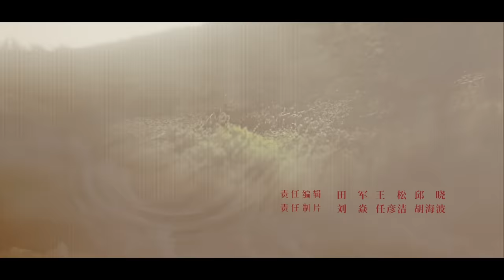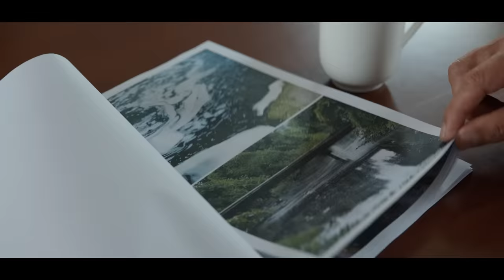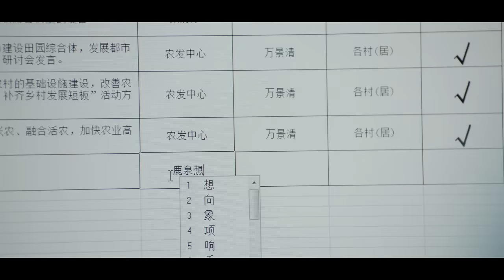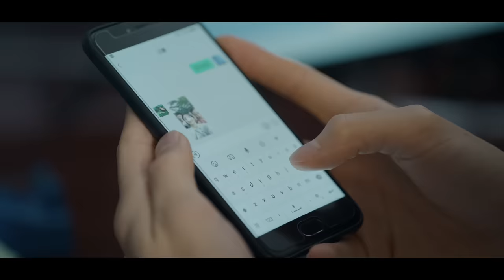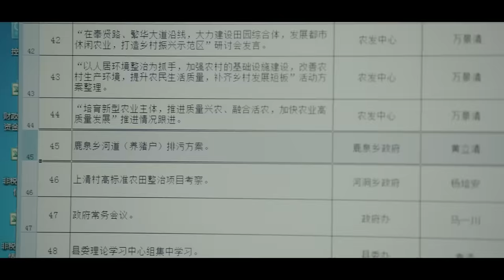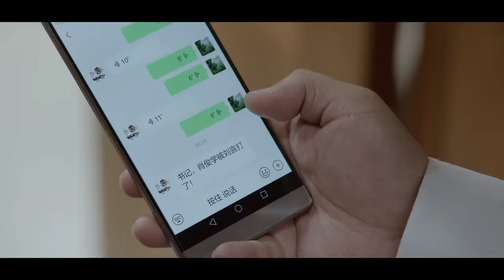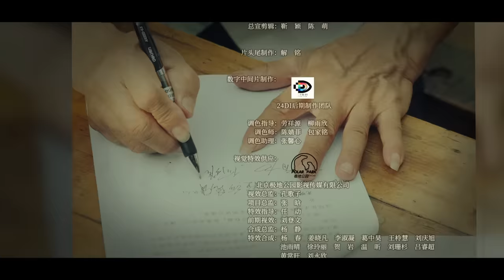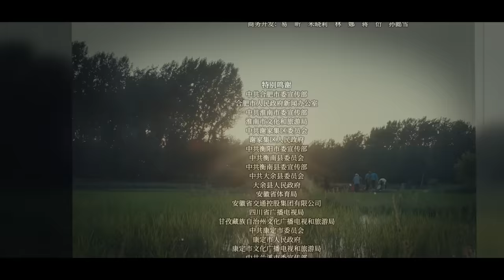【ENGSUB】山体滑坡县长亲自救援得民心，给最严领导当秘书林志为不断成长《县委大院 Bright Future》第14集 【正午阳光官方频道】